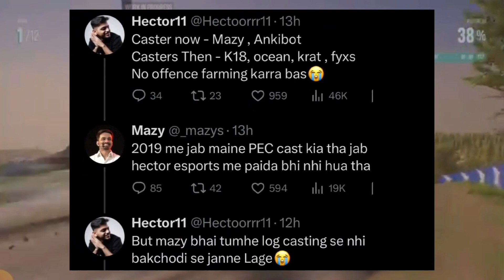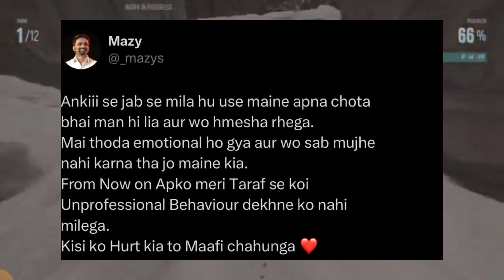Godlike new player 😱 | ankibot and mazy fight 😡 | Hector and mazy controversy 😲 | Sardarji ji